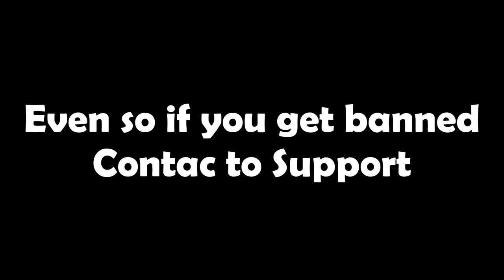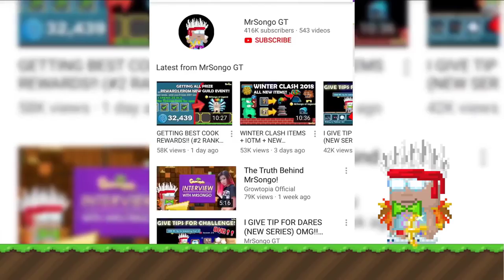HOW TO UNBAN IN GROWTOPIA!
New Ban and Un-Ban Glitch on Growtopia!

►Be a member of this channel and get 'Special World Lock Tag' next to your name on comments!